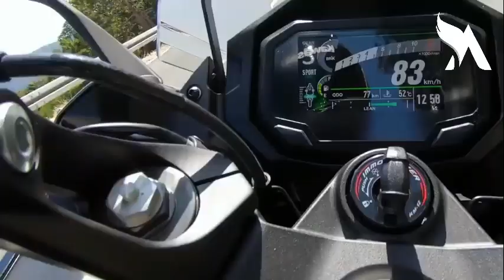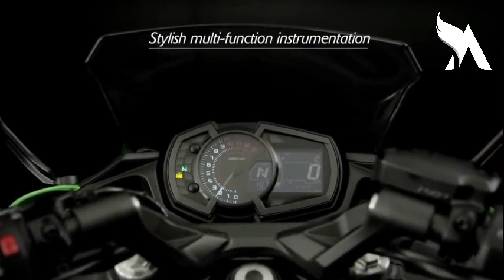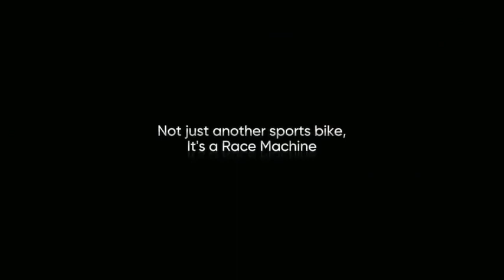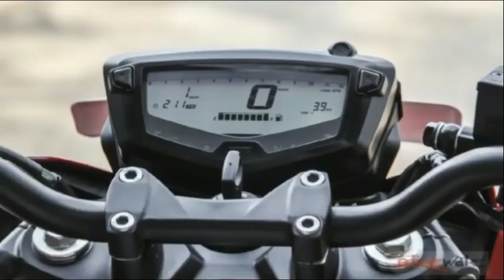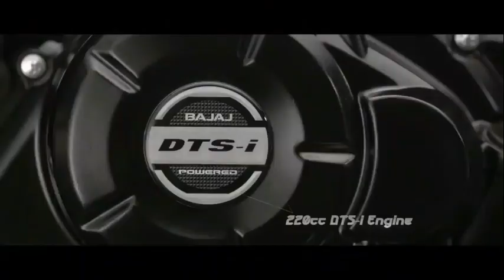Why These 8 Bikes are Best for Long Rides in 2020 - Afroz Khan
Best Bikes For Long Rides
Royal Enfield Thunderbird 350. 1,56,658 | Cruisers | 346 cc. ...
Bajaj Avenger Cruise 220. 1,15,456 | Cruisers | 220 cc. ...
KTM 390 Duke. 2,52,535 | Street | 373 cc. ...
Mahindra Mojo XT300. 1,95,500 | Street | 295 cc. ...
BMW G310GS. ...
Jawa Perak.